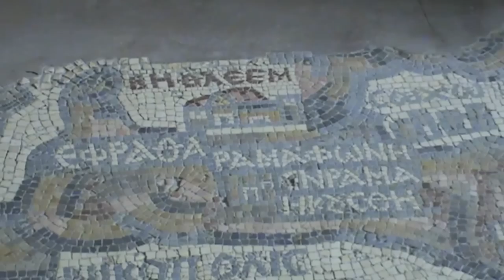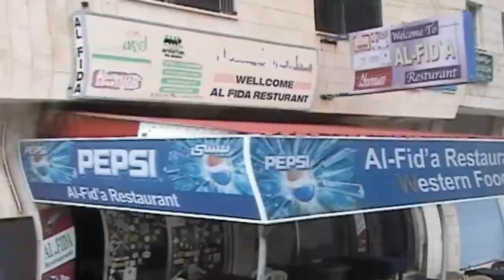Jordanien - Von Madaba nach Petra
Wer Geschichte lebendig werden sehen möchte, wird in Jordanien an vielen Orten fündig. Es ist eine Reise durch die Kulturen und Religionen. Meine kleine Entdeckungsreise beginnt in Madaba, der Stadt der Mosaike. Das Highlight ist die Mosaikkarte in der St. Georgskirche aus dem 6. Jahrhundert. Sie zeigt in beeindruckend detailgetreuer Weise das Palästina der damaligen Zeit. Meine Fahrt Richtung Süden unterbreche ich am Grand Canyon Jordaniens, wo auch die Mujib-Talsperre mitten in einer sehr trockenen Landschaft liegt.
Die Fahrt über das Land gibt ein bisschen etwas von der Landschaft Jordaniens wieder. In den kleinen Ortschaften entlang der Strecke kann man ein bisschen das "normale" Leben studieren.
Kerak, die mächtige Burg, wurde von den Kreuzfahrern ab 1142 erbaut. Die Burg war auch nach der Zeit der Kreuzritter lange ein regionaler Herrschaftssitz, auch wenn die herrschenden Stämme gelegentlich wechselten.
Petra, die sagenhafte Felsenstadt, ist für mich einer der faszinierendsten Orte auf der Erde. Der unterschiedich schimmernde Sandstein und vor allem die unglaublich kunstvoll in den Fels gehauenen Gräber haben mich auch beim zweiten Besuch staunen lassen. Die Bilder hier sind nur ein kleiner Vorgeschmack. Wer Petra besuchen möchte, sollte möglichst zwei Tage einplanen, sonst ist dieses Areal kaum in seiner Gänze zu entdecken.

Who wants to see history come to life, will find in many places in Jordan. It is a journey through the cultures and religions. My little journey of discovery begins in Madaba, the city of mosaics. The highlight is the mosaic map in the St. George church in the 6th Century. It shows in impressive detail faithful way the Palestine of that time. My journey south I stop at the Grand Canyon of Jordan, where the Mujib Dam is located in a very dry landscape.
The trip across the country are a little bit back from the country of Jordan. In the small towns along the route can be studied a bit the "normal" life.
Karak, the massive castle was built by the Crusaders from 1142nd The castle was well after the time of the Crusaders long been a regional seat of power, even if the ruling tribes occasionally changed.
Petra, the legendary rock city is for me one of the most fascinating places on Earth. The differences you shimmering sandstone, and above all, the incredibly elaborate rock-cut tombs have I amaze even the second visit. The pictures here are just a small taste. Who wants to visit Petra should plan as two days, otherwise this area is hard to detect in its entirety.